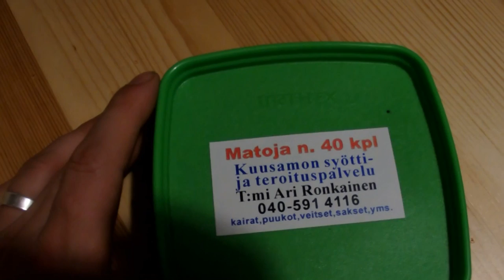Ke ja to- lomakin alkaa